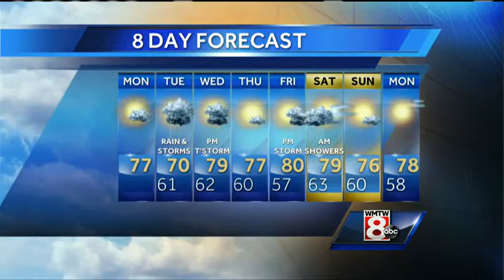Matt's Monday Afternoon Weather Forecast